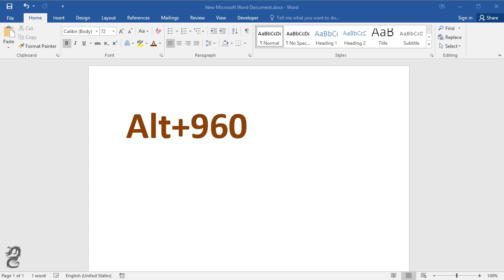How to type Pi Symbol in Word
How to type Pi in Word